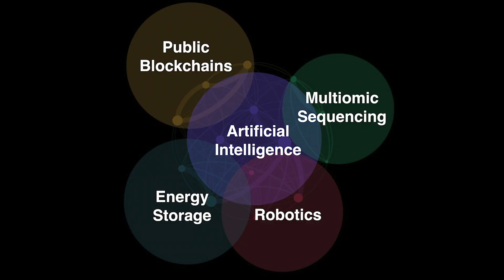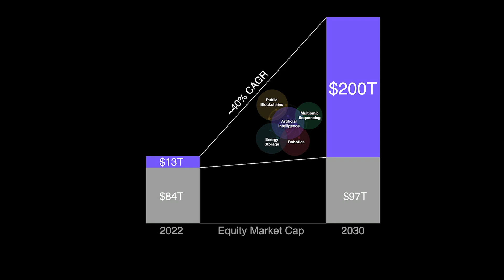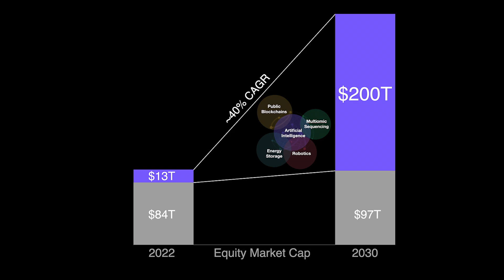Why AI Will Spark Exponential Economic Growth | Cathie Wood | TED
Investor Cathie Wood explores this unique moment in technology, which she sees as being marked by the simultaneous evolution of five pivotal innovation platforms — a scenario unparalleled in history. Exploring the role of AI in reshaping economic paradigms, she predicts a surge in global GDP growth and productivity, underscoring the need for businesses and investors to adapt in order to keep up.

Follow TED!